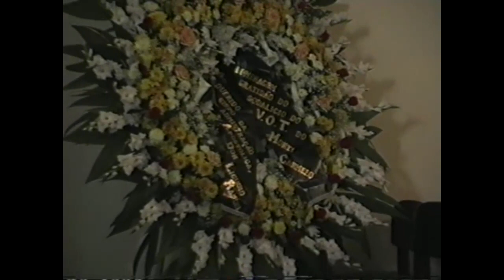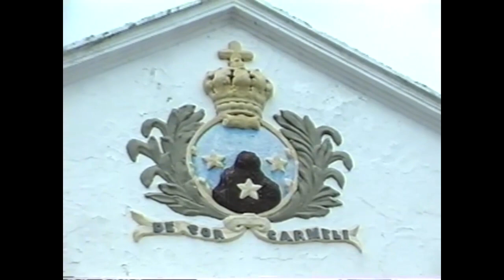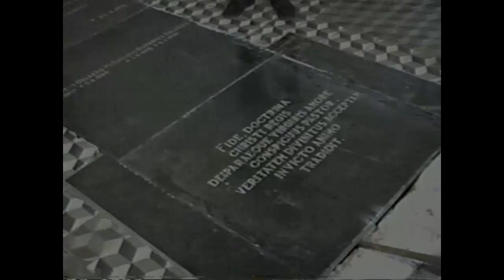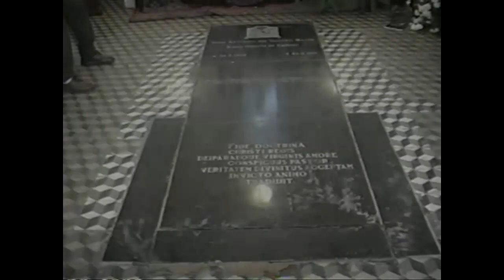EXÉQUIAS DE DOM LICÍNIO RANGEL - 17-12-2002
BISPO DA UNIÃO SACERDOTAL SÃO JOÃO MARIA VIANNEY
COM A CRIAÇÃO DA ADMINISTRAÇÃO APOSTÓLICA FOI NOMEADO 1º BISPO